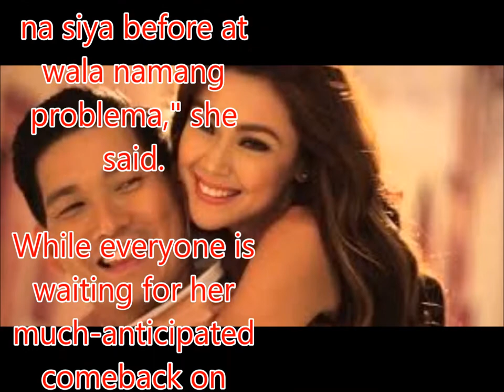Is Jodi Sta. Maria going to work again with Richard Yap?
Philippines News today : Entertaiment scandals

Jodi Sta. Maria remained tight-lipped if she will star on a reunion project with former leading man Richard Yap. Both topbilled the series Be Careful With My Heart which catapulted their onscreen partnership to success.

"Basta ang masasabi ko merong gagawing teleserye pero 'yun muna talaga ang masasabi ko. I don't want to confirm anything yet," she said. But she stressed that she is open to working again with Richard if an opportunity arises. "Who wouldn’t want to naman di ba? Nakatrabaho ko na siya before at wala namang problema," she said.

While everyone is waiting for her much-anticipated comeback on television, Jodi will headline the upcoming Star Cinema film Dear Other Self. The actress is thrilled that the movie will finally hit the silver screen. "In a way meron [pressure] pero mas iniisp ko na lang na we did our best pagdating sa pelikula. We did our best pagdating sa promotion so bahala na si Lord don sa natitira pa," she stated.

Xian Lim and Joseph Marco are also part of the movie. Jodi commended the work ethics of her two leading men. "Masaya, excited ako. I love to work with Xian (Lim) again and Joseph Marco. Siguro sa age lang naman nagkakatalo pero when it comes naman to professionalism and dedication sa craft hindi rin naman magpapahuli ang dalawang nakababatang leading men ko," she stated.

Is Jodi Sta. Maria going to work again with Richarda